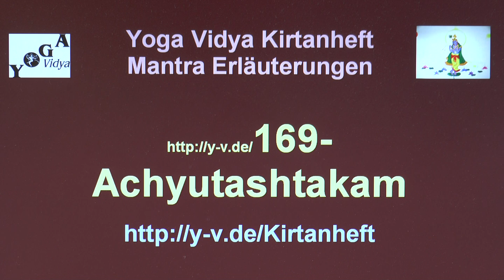Achyutashtakam - Erläuterungen und Übersetzung 169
Hast du dich schon mal gefragt, welche Bedeutung der Kirtan Achyutashtakam hat, woher er stammt, wofür er steht? Hier spricht Sukadev in eine kurzen Video über den Achyutashtakam. - dort findest du Übersetzungen, Erläuterungen, Lern-Videos und natürlich wunderbare Videos und Audio mp3s zum Anhören.
Achyutam Keshavam Ramanarayanam Krishnadamodaram Vasudevam Harim. Dies sind die ersten Worte dieses Kirtan, ein Krishna Kirtan. Mantras und Lieder wirken oft intuitiv. Erläuterungen verhelfen manchmal dazu, dass man ein Lied wie Achyutashtakam noch besser versteht.
Achyutashtakam Mantrasingen öffnet das Herz, bringt die Energien zum Schwingen, lässt dich Freude erfahren, ist ein Krishna Kirtan. Lass das Mantra auf dich wirken, noch besser: Singe es mit, rezitiere es, versuche es auf dem Harmonium oder einem anderen Musikinstrument zu spielen.
Willst du mehr wissen über die Bedeutung dieses Mantras? Du findest sehr viele Informationen über diesen Kirtan mit dem vollen Text, mit Wort-für-Wort-Übersetzung, vielen Erläuterungen und Informationen sowie Kirtansingen Videos, mp3 Dateien zum kostenlosen Download auf den Internetseiten vom Yoga Vidya Kirtanheft unter der Nummer 169. Viele weiterführende Informationen über dieses Mantra, dieses Lied, diesen Kirtan, und einfach auch Video und Audio Aufnahmen auch So sind die ersten Worte des Achyutashtakam Mantra-Kirtan in vereinfachter Umschrift: Achyutam Keshavam Ramanarayanam Krishnadamodaram Vasudevam Harim.
Übrigens: Du kannst auch jeden Samstag um 20h beim Live-Satsang von Yoga Vidya dabei sein. Der Yoga Vidya Bad